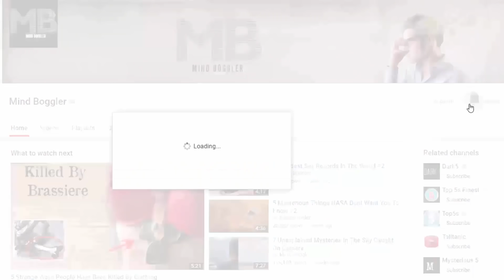What If The Giant Titanoboa Didn't Go Extinct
We behold gorillas, orangutans, or lions as kings of the jungle today. Fifty-eight million years ago, however, there was another spectacular creature to which all the animal kingdom bowed down. Scientists call it Titanoboa cerrejonensis and it's a 40 feet long, one-ton heavy snake . If you're wondering that's as long as a school bus and as heavy as a small rhino.

After the extinction that killed the dinosaurs, these gargantuan snakes thrived, taking the top of the food chain in the jungles of South America.No other animal stood a chance for a long time. We don't know of any predator that could have hunted this giant snake.

Today, the Titanoboa is, of course, extinct. But we cannot stop wondering: how would such a monstrous creature fit in our world? With jungles covering only seven per cent of the Earth, yet increasing global temperatures, could the Titanoboa survive? Better yet, could we expect them to return at some point in the future?